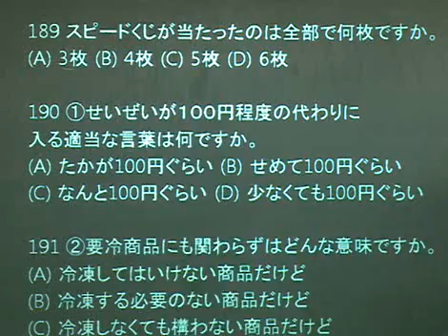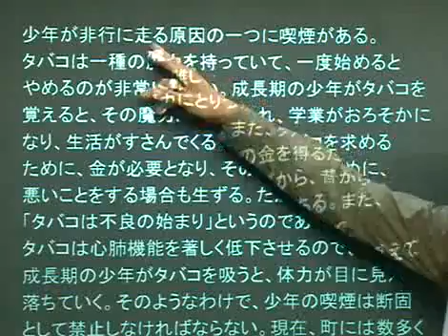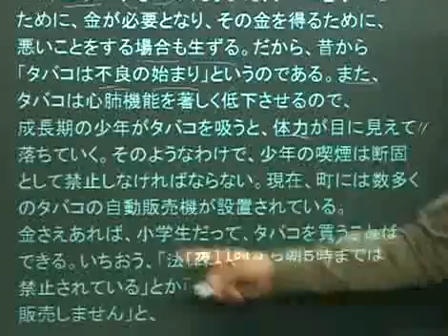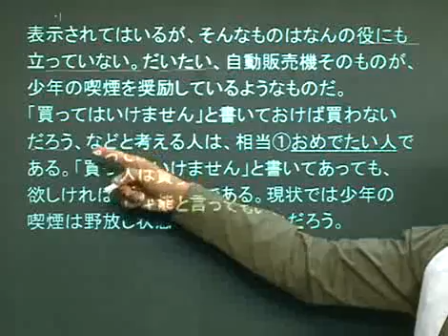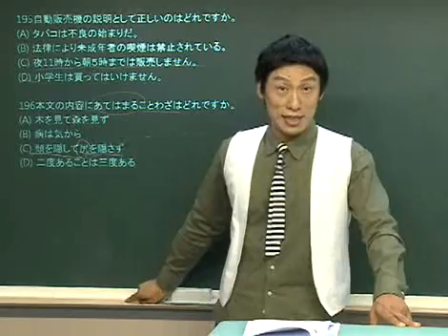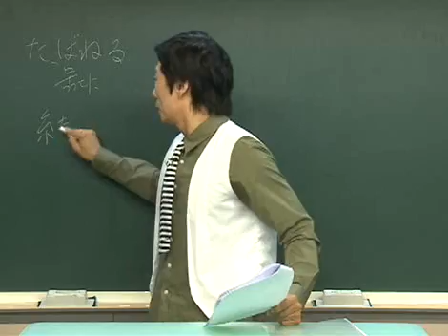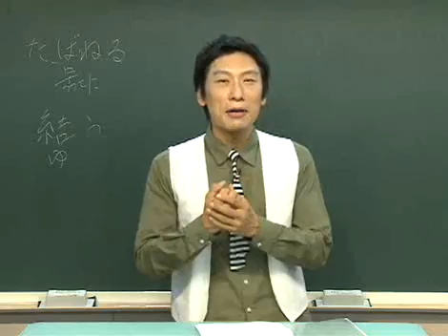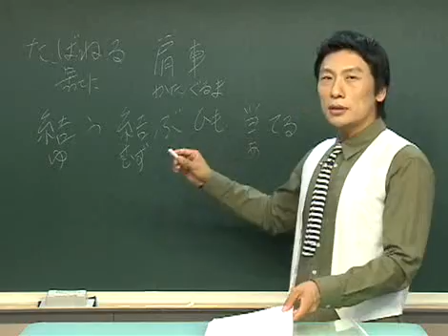2강_11년9월_JPT특강_강기석_EBS_EBSLANG.wmv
11년 9월 JPT예상문제특강 - 강기석 02

모든 동영상과 자료는 무료로 받아보실 수 잇습니다.